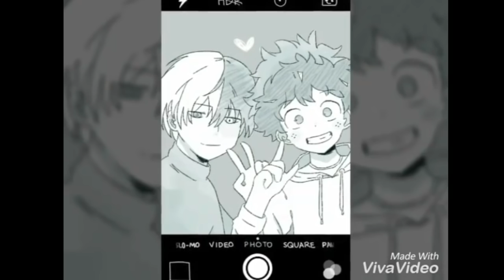Tododeku High Hopes Amv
This is my second video soo plz be nice
The song used in this video is called
High hopes by panic at the disco